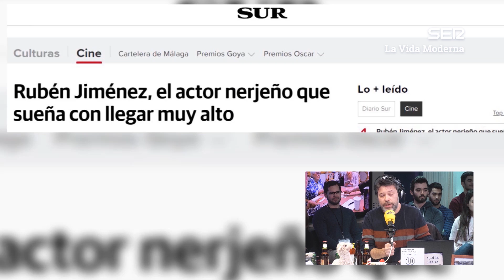El actor que sueña con llegar muy alto